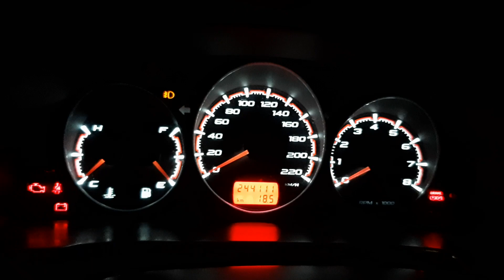Пересвет Рижской приборки Lanos. + Замена шкал от Trans Auto Dials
Избавление от штатной "зелёнки " в приборке.
Новые шкалы. Перепайка диодов на более холодный свет, так же замена зелёных диодов экрана на красные.
Работу выполнял друган,  Серега- он же DctrOff на Drive2.ru.